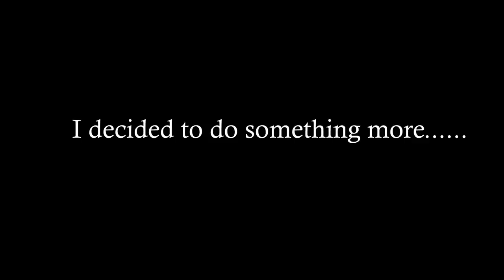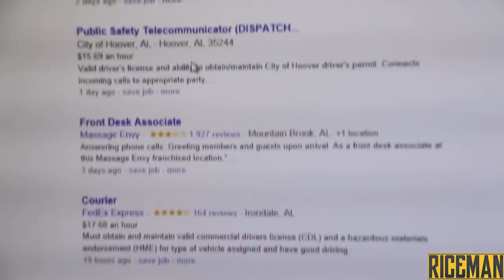Helping a Homeless Man to Find a Job!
☛Originally this was a video for where I gave homeless people $100. However, I was so touched by this homeless's story that instead of give him $100, I decided to spend more time to help him finding a job. I cannot believe how everything worked out in the end. I hope this video will inspire you to take the time to help other in need. Have a great holiday season everyone!